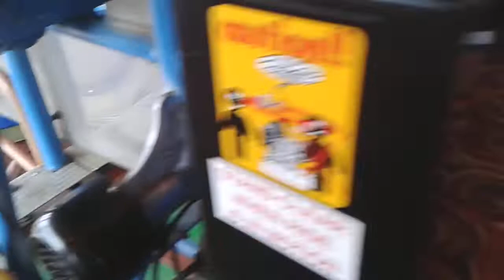Memo Park SuperFly Kiddie Ride